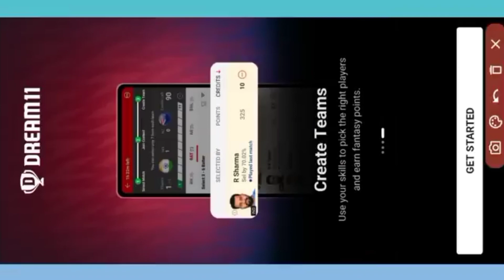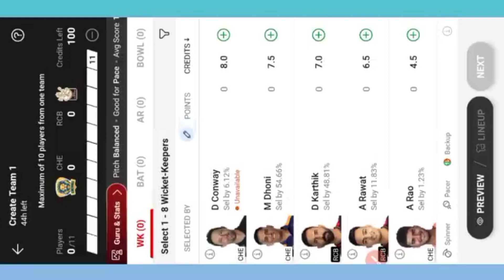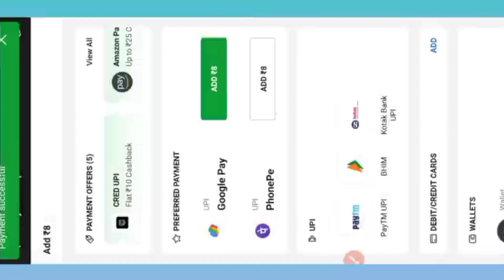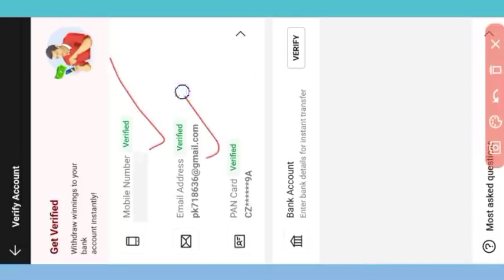Dream' 11 par team kaise banaye 2024 me / Dream 11 कैसे खेलें 2024 में